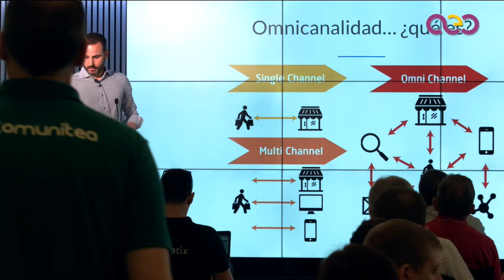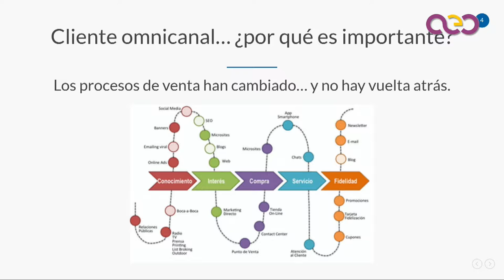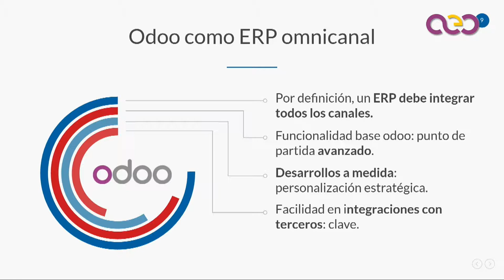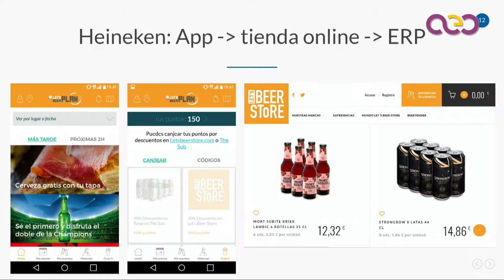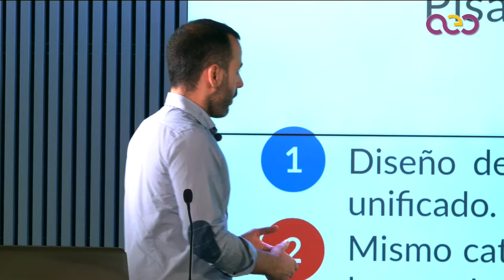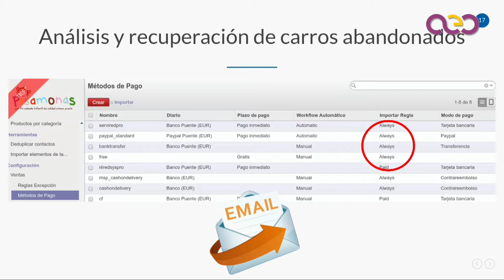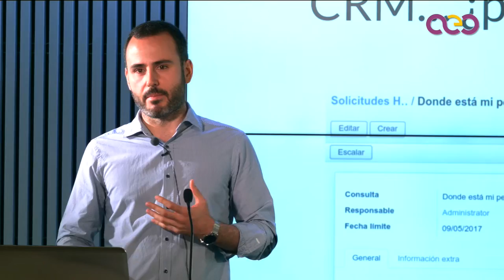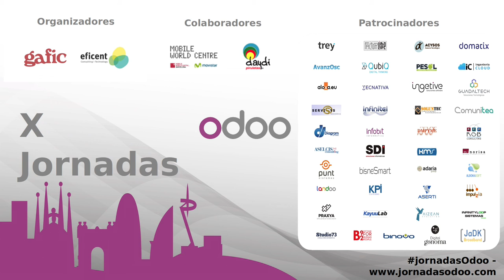Odoo como ERP omnichannel para un ecommerce con tienda física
Una empresa de tipo "omni-channel" o "omni-canal" se marca como objetivo crear una experiencia exclusiva para el consumidor alrededor de todos los canales comerciales que intervienen en la compra.
El usuario ya no es consciente de los canales de venta de manera individual (web, teléfono, tienda física...) dado que le permitimos que mantenga una experiencia de compra uniforme a través de todos los canales.

En esta charla, basada en un ejemplo real de un cliente con diferentes canales de venta, veremos la manera práctica de enfocar esta omnicanalidad en Odoo donde se le ofrecen a los usuarios las máximas facilidades para que compren estén donde estén, en el momento que sea, y sin ser tan conscientes de los canales de venta.